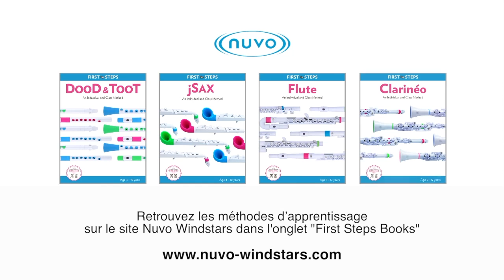NUVO - Présentation de la TooT (vidéo de la Boite Noire)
Présentation en vidéo de la flute NUVO TooT.

La flute TooT de Nuvo est un instrument idéal pour les jeunes musiciens qui souhaitent s'initier à la flute traversière.